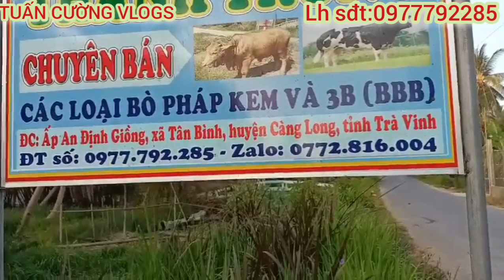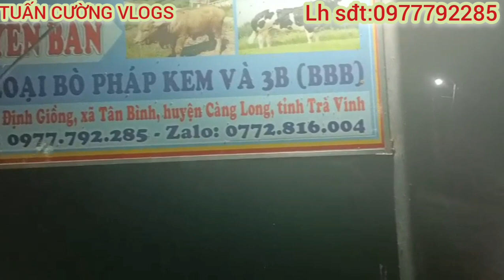Bán lô bò đực trên 30 con ngày 10/3/2021 | trại anh trung càng long, trà vinh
Bán lô bò đực ngày 10/3/2021 trại anh trung càng long, trà vinh